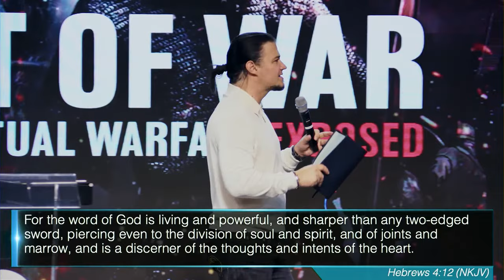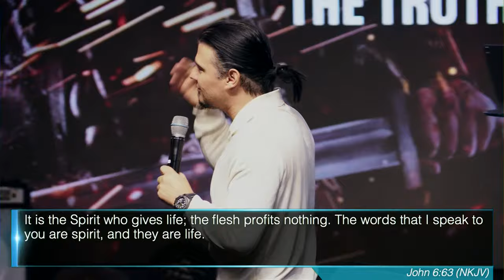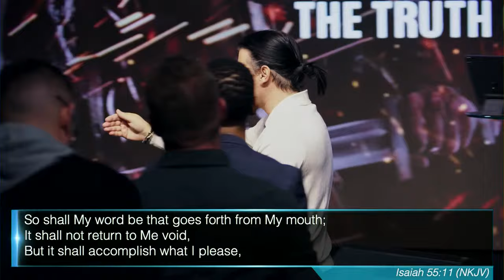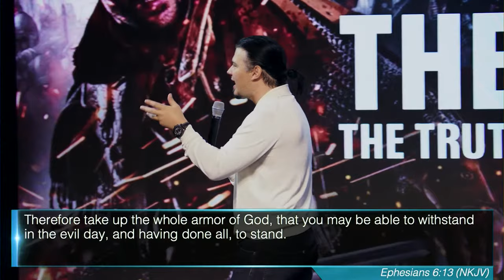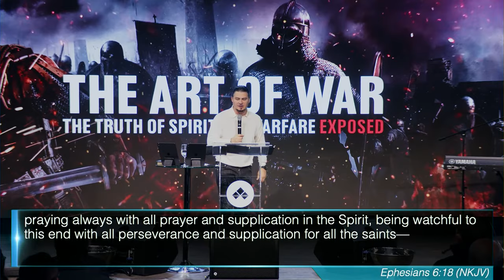The Javelin Of Prayer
Your MOUTH is a WEAPON 👄 ⚔️

A believers STOMA that is FILLED with the LOGOS of God, MUST produce the RHEMA of God which SHIFTS atmospheres! 🔥 It PIERCES things in the SUPERNATURAL and brings REWARDS to the NATURAL 🏆

Your DESTINY and your MANY blessings are DEPENDANT on your ability to DISCERN the Voice of God and bring that PLAN into its FULFILMENT here on earth! 🌍 Do this by being STEADFAST in the Word and by being FILLED with prayer 🧎🏻

Chapters:
00:00 Why Is The Voice of God Important?
02:28 How Does Fiery Darts Work?
03:43 How Does God’s Voice Work?
06:30 What Happens When God’s Voice Is Not Present?
07:45 What Happens When You Become A Steward of Your Finances?
11:26 What Is Graphi, Logos and Rhema?
13:44 What Happens After We Gain An Understanding?
18:45 Can Someone Read Your Thoughts?
19:53 What Does Rhema Do?
23:57 What Does Double-Edged Mean?
30:10 What Does Stoma Mean?
36:32 Understanding The Armor of God
44:30 What is Prayer?
50:03 How Does Prayer Work?
58:54 What Happens When You Can’t Hear The Voice of God?
01:02:50 Prayer and Closing